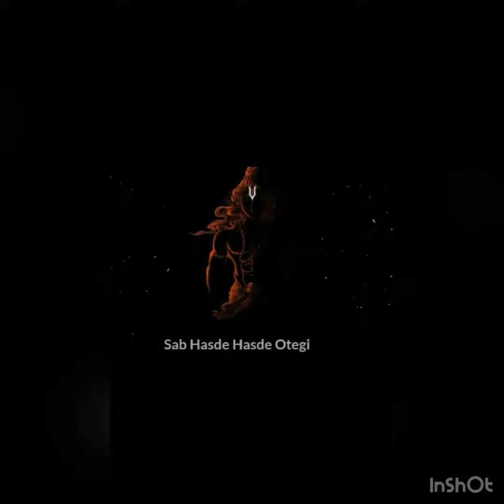Har har mahadev